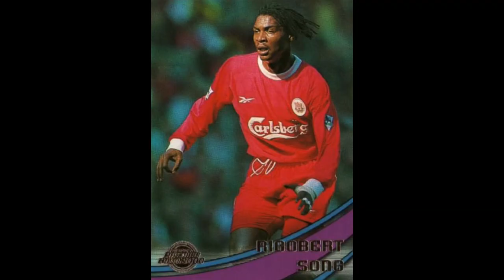L'Histoire de Rigobert Song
Rigobert Song a été nommé nouveau sélectionneur du Cameroun. L'ancien capitaine emblématique prend la place de Antonio Conceiçao, fortement critiqué après la CAN2022. Rigobert Song aura la lourde tache le mois prochain de tenter de qualifier sa nation pour la Coupe du Monde 2022 au Qatar. Il faudra battre l'Algérie.
Pas Si Bet te propose de découvrir ou redécouvrir son histoire, son parcours, son palmarès. Rigobert Song a participé à 4 Coupe Du Monde est 8 Can. L'ancien défenseur du Racing Club de Lens a soulevé 2 fois la Coupe d'Afrique des Nations en 2000 et 2002. Une solide expérience qui devrait l'aider pour ses nouvelles fonctions.
Viens redécouvrir son parcours

N'hesite pas à me donner ton avis, à partager, commenter et liker.

Rigobert Song, Rigobert Song Cameroun, Rigobert Song Histoire, Rigobert Song sélectionneur lions indomptables, Rigobert Song Can, Rigobert Song Fc Metz, Rigobert Song Rc Lens, Rigobert Song Palmarès, Rigobert Song 2022